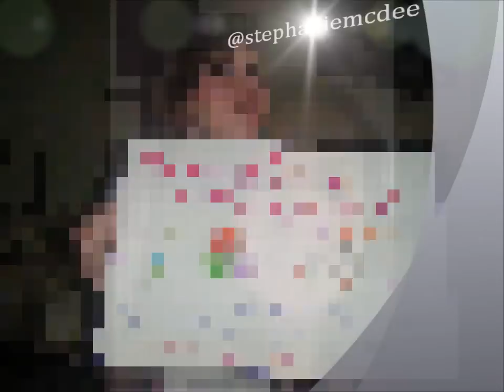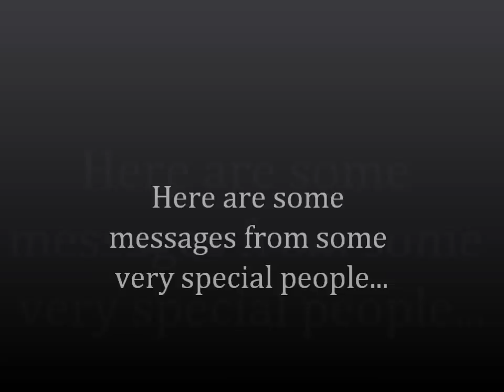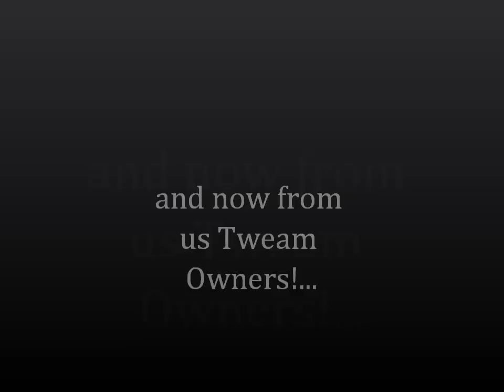Congratulations to Holly and Dan!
We have made this video for Holly and her husband Dan congratulating them on the birth of their daughter Belle. This video is made up of messages from some of our twitter followers and some V.I.P's! We hope you all (and especially Holly and Dan!) like it! x